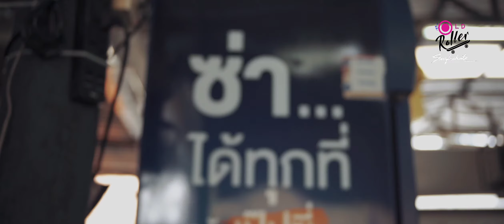The Old Roller - move with me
move with me